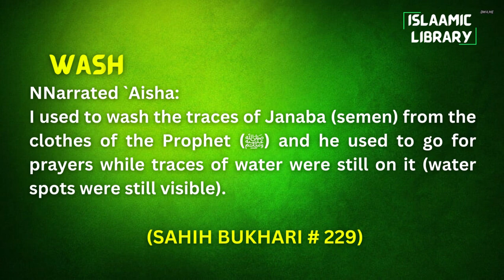Surah A'raaf Ayah 142-145 Tafseer in English by Dr Israr Ahmed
TOPICS COVERED IN THIS VIDEO:
1. Conversation between ALLAH and Musa A.S at Koh-e-Toor.
2. Musa A.S asked ALLAH “show me thyself”.
3. Try to reach the highest level in religion and make yourself contended with the minimum of this world.

Narrated `Aisha:
I used to wash the traces of Janaba (semen) from the clothes of the Prophet (ﷺ) and he used to go for prayers while traces of water were still on it (water spots were still visible).